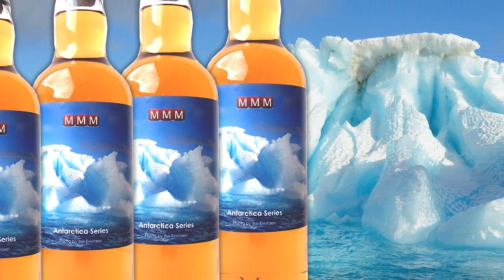Mark’s Whisky Ramblings 226: Orkney 15 Year Old 2002 for MMM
Mark Dermul, Belgian whiskyblogger, bottles his next MMM single cask. For the fourth and final bottling in their Antarctica Series – with again a fantastic label thanks to the sharp lens of photographer Ilse Everaert – they travelled to an Orkney distillery. This sherry cask had been sleeping for 15 years and offers a beautiful malt that bursts with fruit, but remains very close to the distillery character at the same time. With an ABV of 53.2% it would even set the heart of a Viking on fire! A worthy conclusion to MMM’s Antarctica Series.